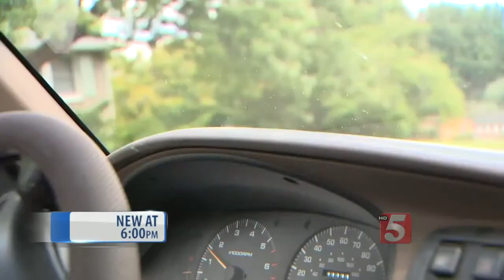State Representative Crashes Car Into Store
State Rep. Judd Matheny said his dog caused him to drive his car into a flower shop.